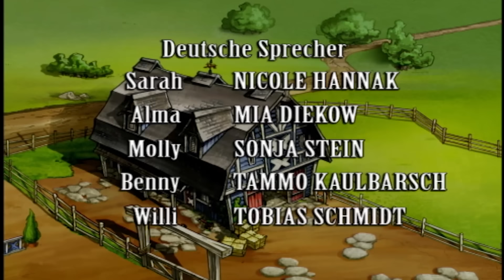Horseland Deutsch Neue Folge | Gefangen in der Höhle | Horseland, die Pferderanch Staffel 1 E24